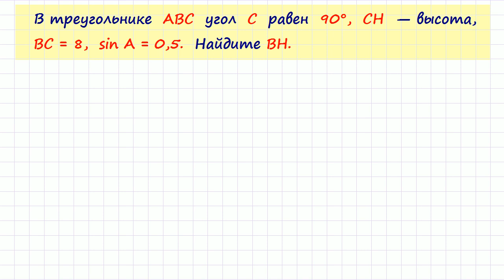Задание 6 ЕГЭ по математике. Урок 6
Прототип задачи 6 (№ 27269) ЕГЭ по математике. Урок 6.
В треугольнике ABC угол C равен 90 градусов, CH  — высота, ВС=8, sinA=0,5. Найдите BH.